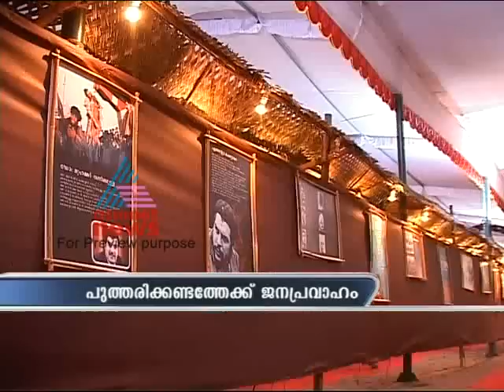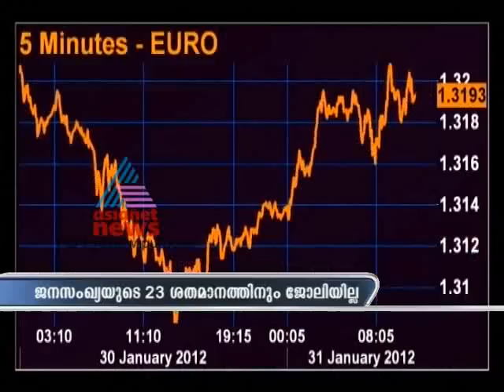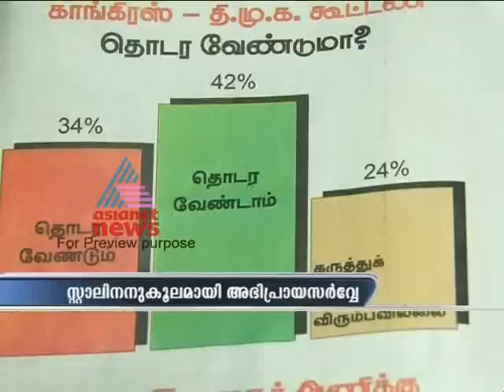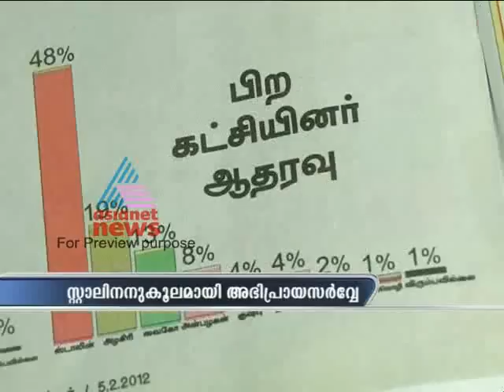Asianet News @ 9am 1,February 2012 Part 1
Stories:
1)CPI(m) State Conference
2)Mullaperiyar dam is weak, inspection team
3)First death anniversary of Soumya
4)More than 1.5 crore jobless people in Europe
5)Inda-Australia T20 Match
6)English Premier League